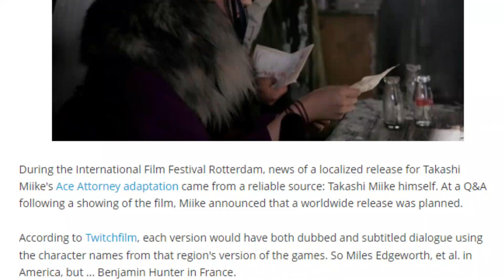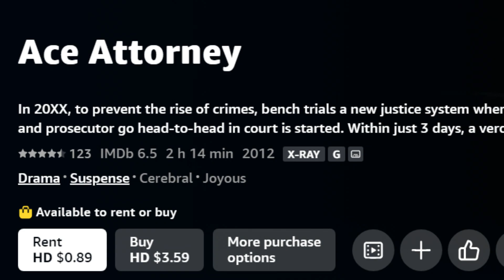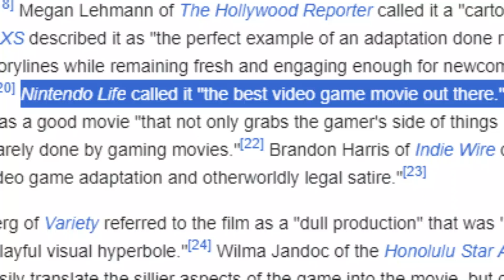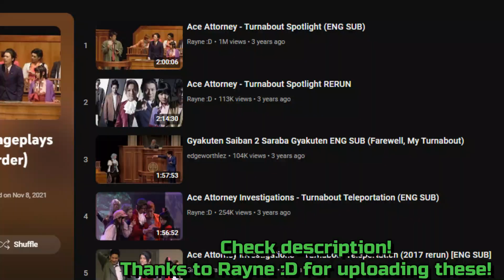Ace Attorney's Very Strange Live-Action Movie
Do not try this at home/in court. They hold you in contempt of court and you get arrested.

==Music Credits==
Opening Investigation | Phoenix Wright: Ace Attorney - Trials and Tribulations - Noriyuki Iwadare
Dick Gumshoe ~ Detective Gumshoe, Pal | Phoenix Wright: Ace Attorney - Masakazu Sugimori
Court Begins | Phoenix Wright: Ace Attorney - Masakazu Sugimori
Marvin Grossberg ~ Age, Regret, Retribution | Phoenix Wright: Ace Attorney - Masakazu Sugimori
Logic and Trick | Phoenix Wright: Ace Attorney - Masakazu Sugimori
Opening Investigation | Phoenix Wright: Ace Attorney - Masakazu Sugimori
Pursuit ~ Cornered | Phoenix Wright: Ace Attorney - Masakazu Sugimori
Godot ~ The Fragrance of Dark Coffee | Phoenix Wright: Ace Attorney - Trials and Tribulations - Noriyuki Iwadare
Rise from the Ashes ~ End | Phoenix Wright: Ace Attorney - Akemi Kimura
WarioWare Inc. | Super Smash Bros. Brawl - Keigo Ozaki